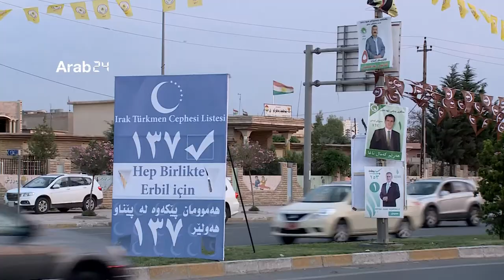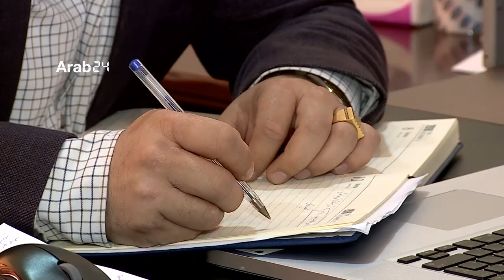العراق - الأكراد يتطلعون إلى نيل حقوقهم وحل الخلافات مع بغداد عبر الانتخابات